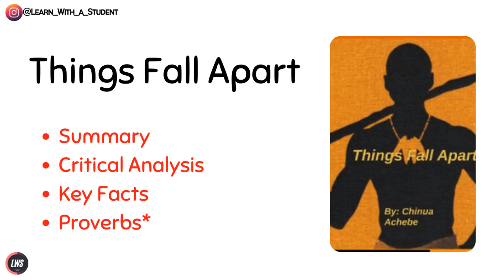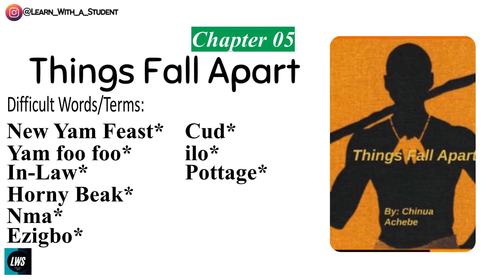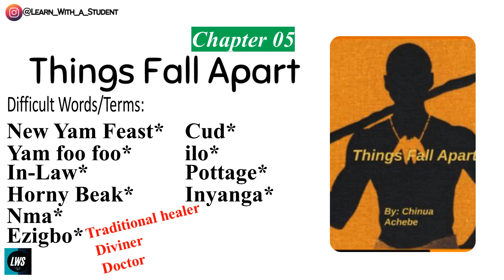Things Fall Apart Chapter 5 Summary, Analysis, Difficult words, and Proverbs explained in Urdu/Hindi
In this chapter, we see that the New Yam Feast comes to Umuofia, and everybody is happy. Okonkwo again beats one of his wives. Ekwefi and Ezinma's characters have progressed in this chapter.

This video is all about the Things Fall Apart chapter 5 analysis. In this video, I have tried to explain five things about chapter 5 of Things Fall Apart's novel. These 4 things are the problematic words in Chapter 5, the summary, the critical analysis, and the proverbs present in Chapter 5 in Hindi and Urdu. Things Fall Apart Chapter 5, part 1, Summary, Analysis, Difficult words and Proverbs explained in Urdu and Hindi

00:00 Difficult words/Terms
02:08 Summary
14:24 Critical Analysis
15:58 Proverbs

LIST OF CHARACTERS:
🔴Major Characters
♦Okonkwo: The hardy and ambitious leader of the Igbo community.
♦Obierika: Okonkwo’s close friend,
♦Ekwefi: Okonkwo’s second wife,.
♦Ezinma: Ekwefi and Okonkwo’s daughter,
♦Nwoye: Okonkwo’s son from his first wife.
♦Ikemefuna: A boy who is bought as a hostage from Mbaino,
♦Chielo: The priestess of Agbala,
♦Uchendu: Okonkwo’s maternal uncle
♦Mr. Brown: The Christian missionary
♦Reverend James Smith: Mr. Brown’s successor,
♦District Commissioner: The man behind the whole affair, who handcuffs the six leaders of the village and imprisons them.
🔴Minor Characters
♦Unoka: Okonkwo’s father
♦Maduka: Obierika’s son
♦Ogbuefi Ezendu: The oldest man in Umuofia
♦Enoch: The overzealous Christian who tears off the mask of the egwugu,.
♦Agbala: The Oracle of the Hills and the Caves,
♦Ojiubo: Okonkwo’s third wife and mother of several of his children.